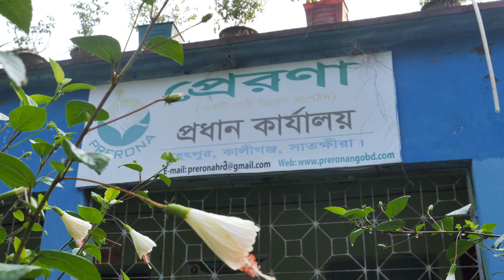Women's Leadership: Pioneering Climate Action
Climate action needs women's leadership. Women-led organizations in Bangladesh play a crucial role in promoting local adaptation. Supported by UN Women, a network of fifty-six such organizations leads this effort in Bangladesh. Ahead of COP28, the stories of Shampa Goswami and Lipika Boiragi, women leaders in civil society, highlight their unique expertise, contributing to Local Adaptation Initiatives.